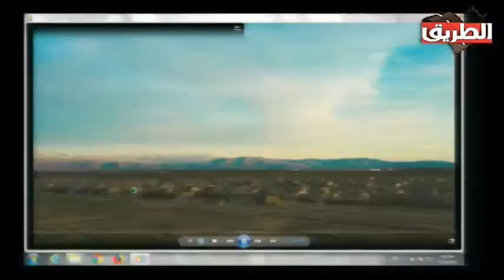حفلة تخرج مجموعة جديدة من جامعة الايام الاخيرة 10 يوليو 2019